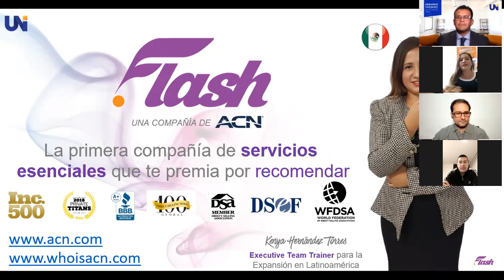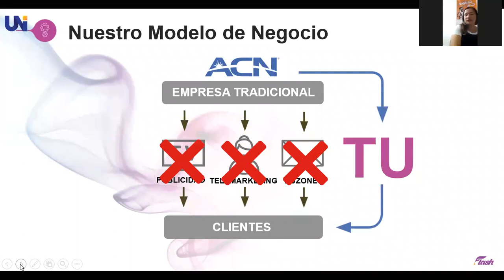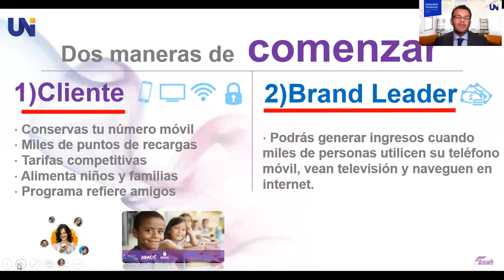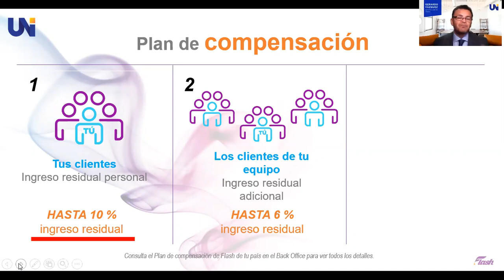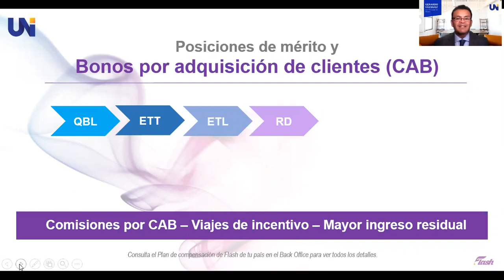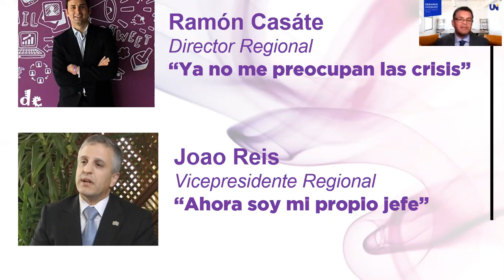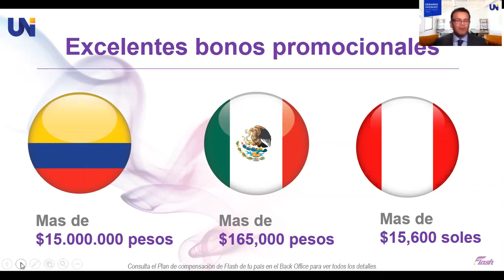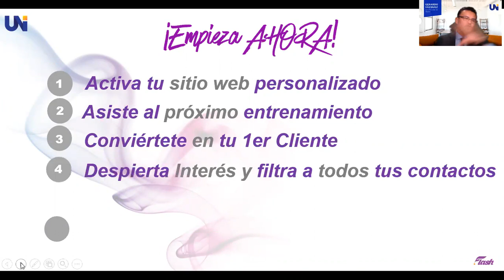Oportunidad para Emprender desde Casa Online con Ingresos Residuales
Participar directamente en 2 de las Industrias más grandes del mundo,  Telecomunicaciones y Energía, hoy es posible hacerlo por personas como tu y como yo, por medio de nuestra Compañía ACN Flash y lo mejor desde Casa o cualquier lugar.!!!